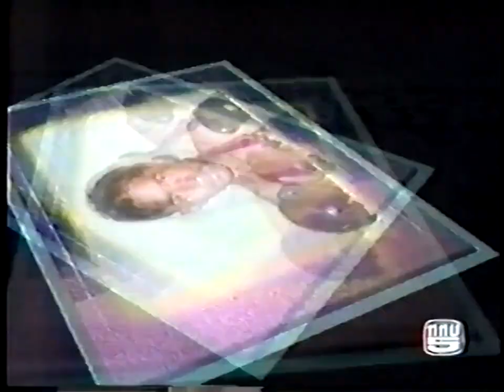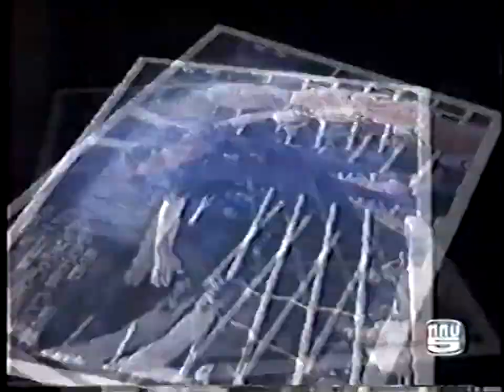Pompet Naratrikun vs Dokmaipah Por Ponsawang